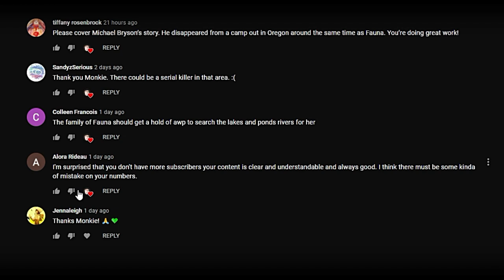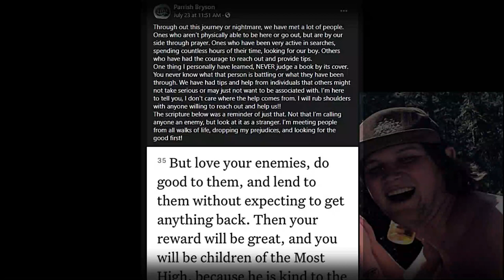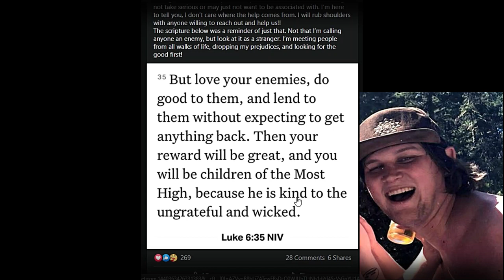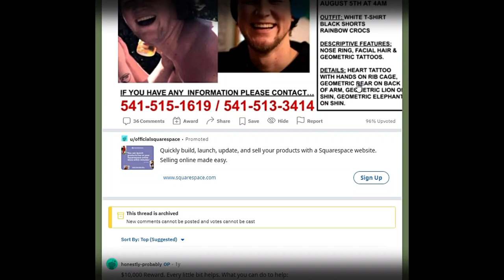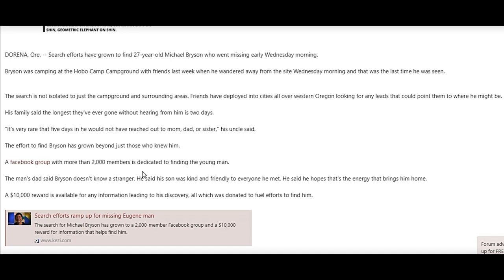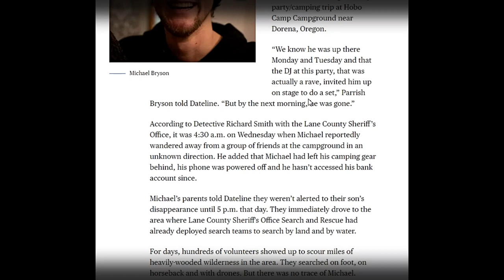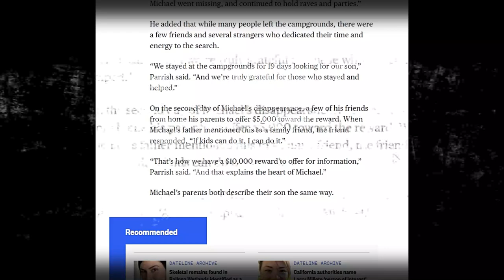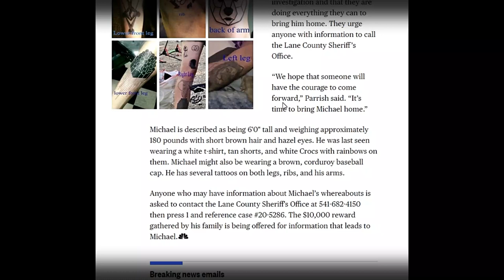Michael Bryson -Have You Seen Me?-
Michael Bryson, 27, of Eugene, Oregon, was last seen at Hobo Camp Campground near Dorena, Oregon in the early morning hours of August 5, 2020. He reportedly wandered away from a group of friends who were partying at the campground and has not been seen since. His camping gear was left behind and he hasn’t accessed his bank account. The Lane County Sheriff’s Office in Oregon is investigating.